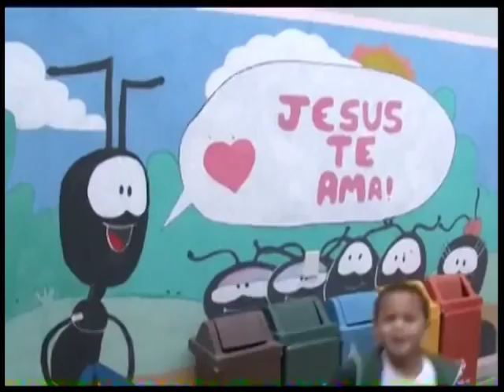Cabeça pra Cima - Jocum Rio 30 anos